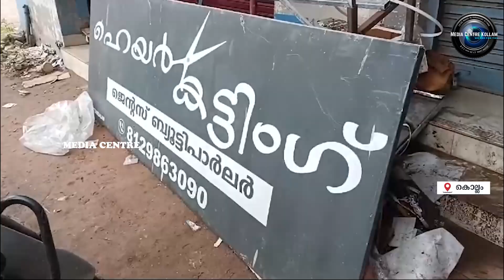ഉദ്ഘാടനത്തലേന്ന് ബ്യൂട്ടി പാര്‍ലര്‍ കത്തിനശിച്ചു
ഉദ്ഘാടനത്തലേന്ന് ബ്യൂട്ടി പാര്‍ലര്‍ കത്തിനശിച്ചു. ദേശിയ പാതയില്‍ പടിഞ്ഞാറേ കൊല്ലം വെള്ളയിട്ടമ്പലം ജംഗ്ഷനടുത്താണ് സംഭവം. ഉമര്‍ എന്നയാളുടെ ഉടമസ്ഥതയിലുള്ള ഹെയര്‍ കട്ടിംഗ് ജെന്റ്‌സ് ബ്യൂട്ടി പാര്‍ലാണ് കത്തി നശിച്ചത്. ദേശിയ പാതയില്‍ പടിഞ്ഞാറേ കൊല്ലം വെള്ളയിട്ടമ്പലം ജംഗ്ഷനടുത്താണ് സംഭവം. ഉമര്‍ എന്നയാളുടെ ഉടമസ്ഥതയിലുള്ള ഹെയര്‍ കട്ടിംഗ് ജെന്റ്‌സ് ബ്യൂട്ടി പാര്‍ലാണ് കത്തി നശിച്ചത്